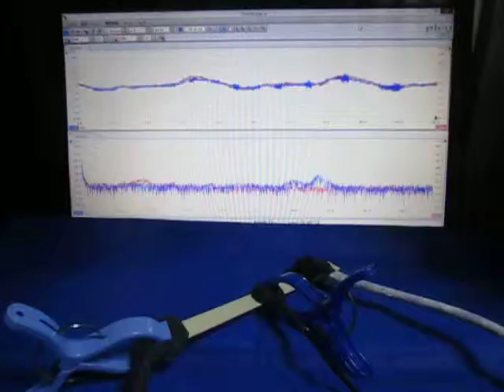超音波実験 Ultrasonic experiment ‹超音波システム研究所 ultrasonic-labo›